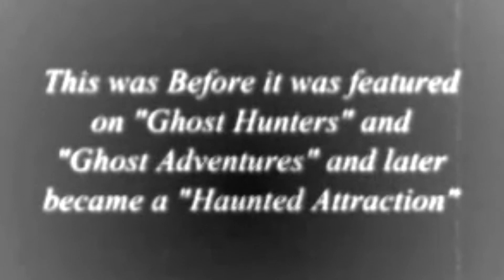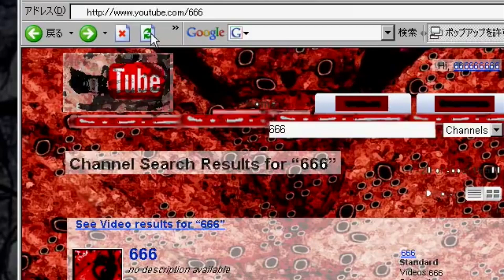4 vídeos MISTERIOSOS que NÃO possuem explicação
Compre o livro da Fatos Desconhecidos

Mas, alguns desses vídeos até hoje não possuem uma explicação clara sobre o que aconteceu e, ao mesmo tempo, não são dados como montagens. Será que você já viu alguns deles?

4 vídeos MISTERIOSOS que NÃO possuem explicação